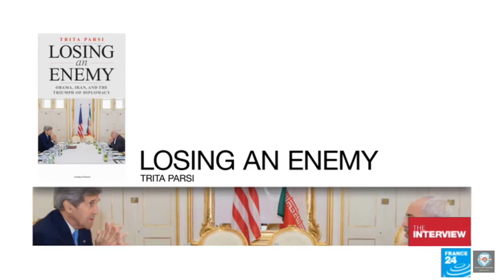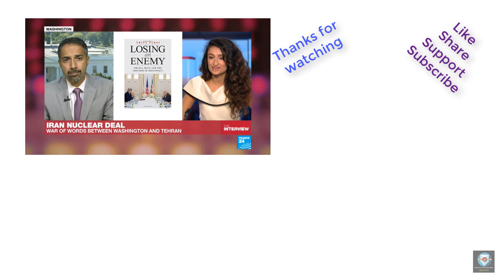Iran nuclear deal What happens if Trump decertifies agreement || RCWN Channel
Iran nuclear deal What happens if Trump decertifies agreement.
Trita Parsi is a Middle East foreign policy expert. He is also the founder and president of the National Iranian American Council, which advised both the Obama administration and Iranian officials throughout nuclear negotiations between Tehran and the world powers. He tells FRANCE 24 what could happen if US President Donald Trump decides to "decertify" the landmark 2015 nuclear deal with Iran.FRANCE 24
Source
2. Article - FRANCE 24

1.Paradise Papers :Tax haven secrets of ultra rich exposed: BBC

2. News Review : Iran warns US about scrapping nuclear deal

3. The Debate : Iran Nuclear Deal ( 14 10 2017 ) | Review Current
4. Iran president Hassan Rouhani to speak on Trump's decision not
5. Deal or No Deal Fears rise Trump to ditch Iran nuclear deal in

This is a Review Current World News  Channel. You will get latest  and current hot trend review  news and and also necessary important information from this channel.  You will be benefited. If you are benefited then  follow the channel and enjoy it sharing with others.
Review Current World News
RCWN Channel
News for all